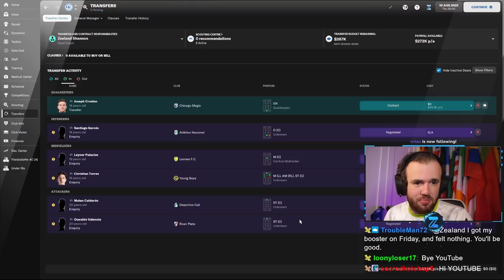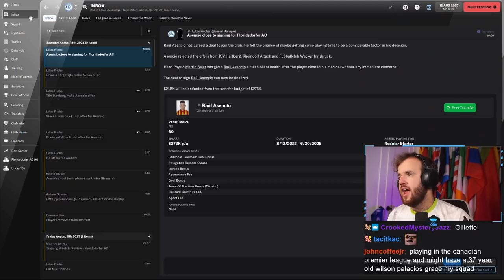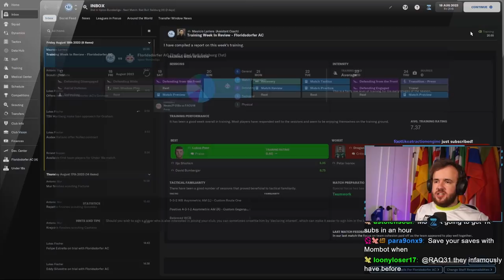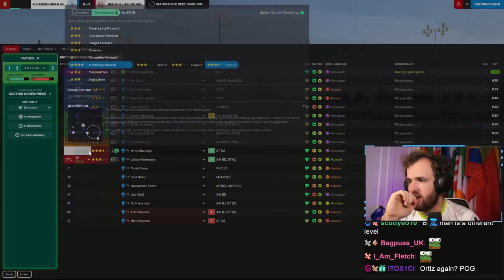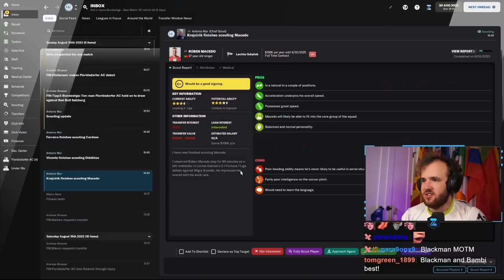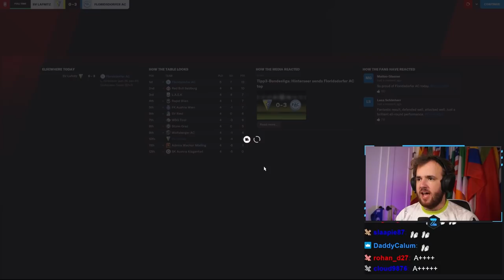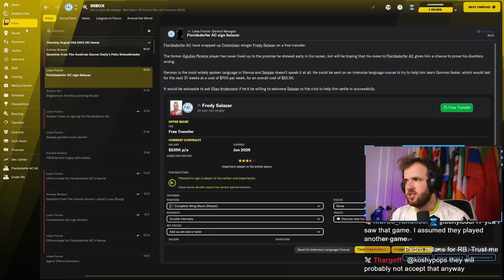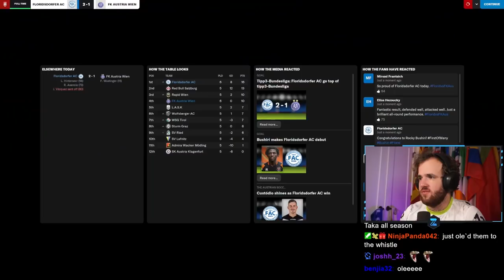Trying to FM FM itself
Streamed Tuesday, December 28th, 2021 -- A promising start has brought us to near the top of the league in just our second season in an FM22 top flight, but the good times have to end sometime. We have to eventually play against Red Bull Salzburg, a team with more money invested in one player than we have in our whole team. It’s actually multiple players. The imbalance on FM is staggering, but can we pull off a miraculous result?

Love u,
FM Senpai